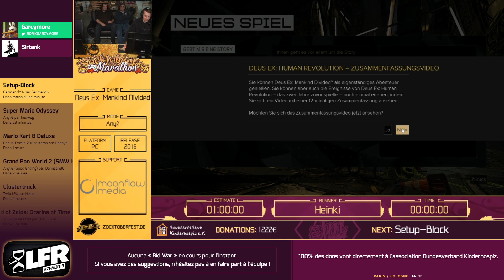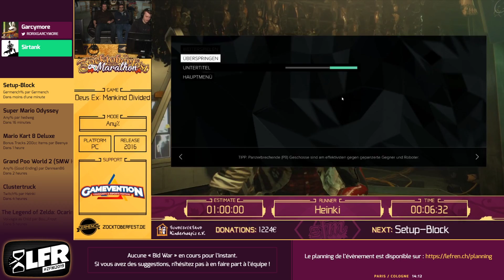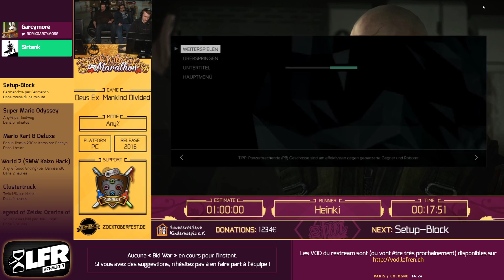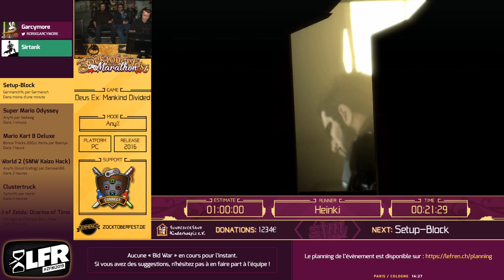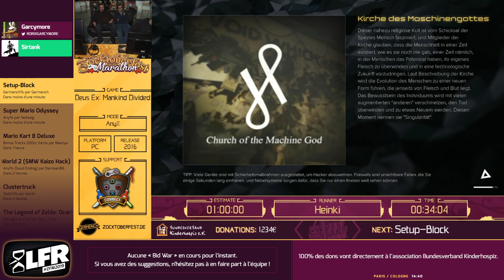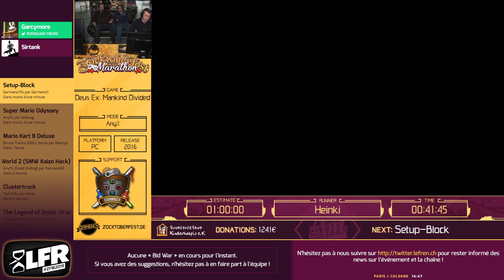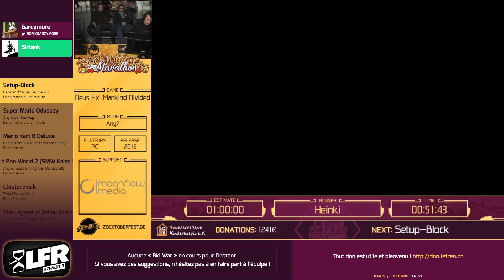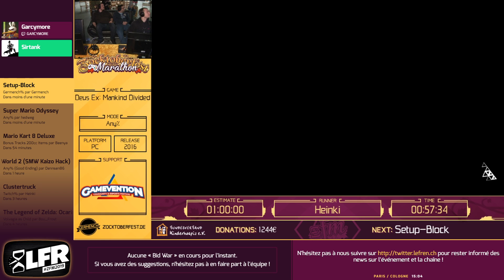Deus Ex: Mankind Divided (Any%) [ZFM19]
Speedrunner : Heinki
Commentateur : Garcymore, Sirtank